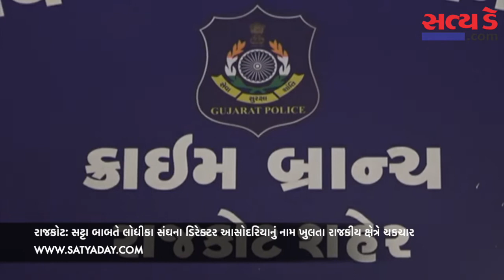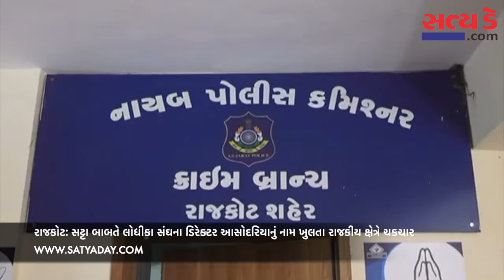રાજકોટ: સટ્ટા બાબતે લોધીકા સંઘના ડિરેક્ટર આસોદરિયાનું નામ ખુલતા રાજકીય ક્ષેત્રે ચકચાર